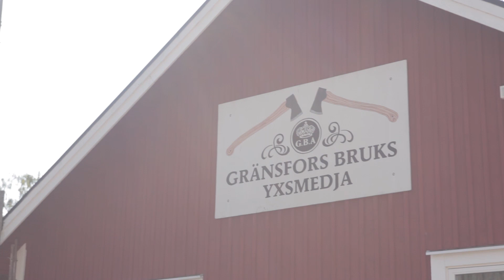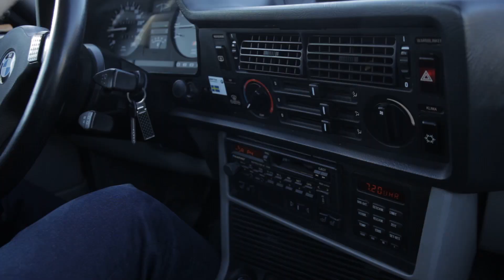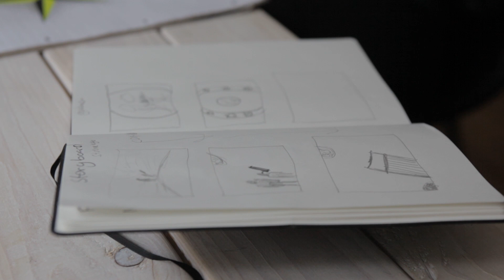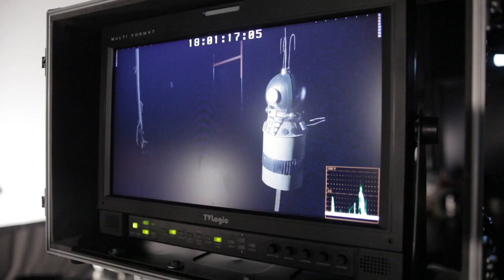Susoqarami 2018-mi?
Ukioq 2018 videot pingasuinnaat ikkunnikuuakka. Taamaniilli suut takunngiligit?
Uani videomi 14 minut atorlugu naalisarpara ukioq 2018 naatsunnguamik.

Neriuppunga uani paasinartoq sooq peqarsimannginnersunga.
Songs:
Foria - Breakaway